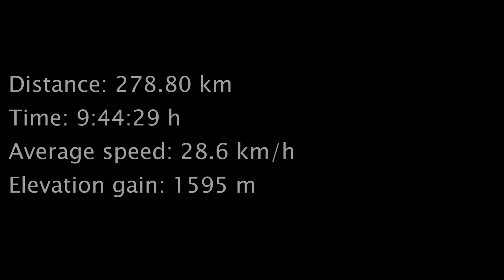Cyklovýlet k Marcheggu (3.8.2021) 🇦🇹 🌤 🚴‍♂️